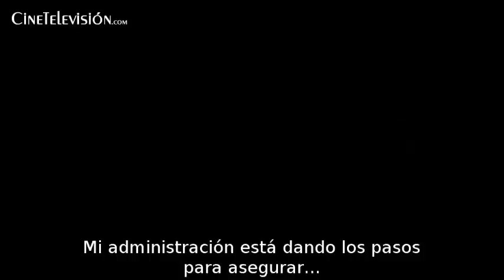'Air' - Trailer subtitulado